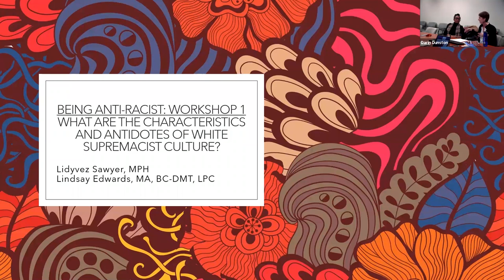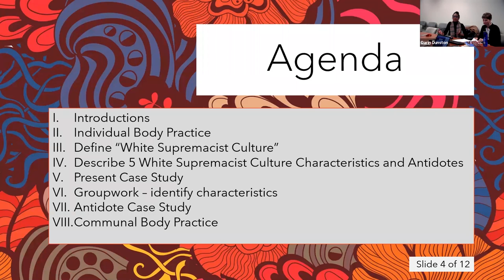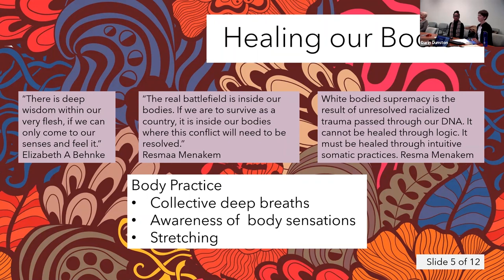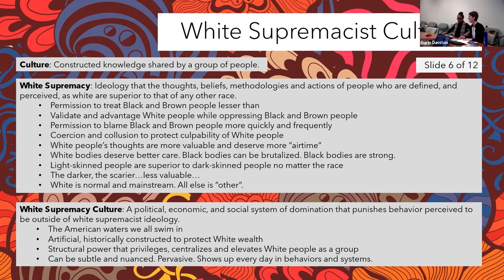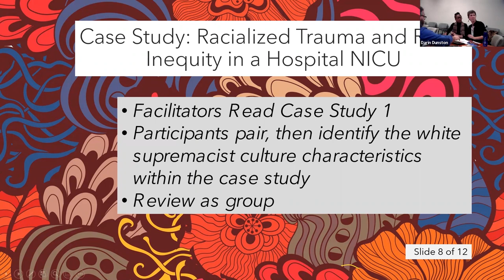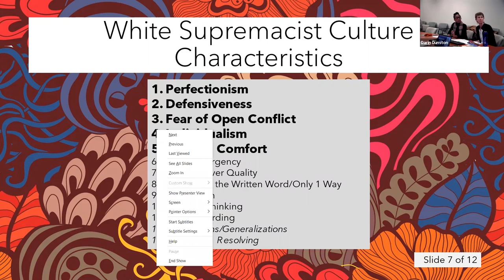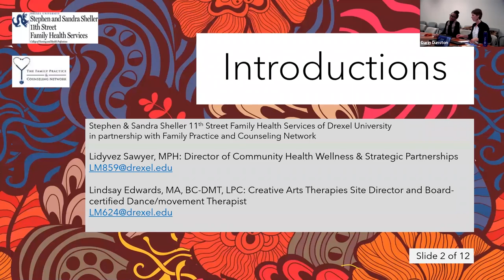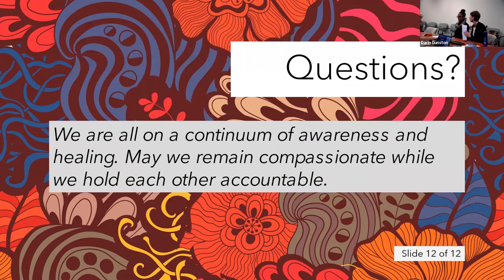Being Anti-Racist: Workshop 1 – Characteristics of and antidotes to white supremacist culture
Workshop 1 of this Anti-racism series will focus on cultural racism of white supremacy. In particular, participants will begin to learn about the foundations and characteristics of white supremacist culture and examine the antidotes reflected in inclusive culture. One of the purposes of naming characteristics of white supremacy culture and recognizing it’s fundamental role in American culture is to understand how organizations, which use these characteristics as their norms and standards, make it difficult if not impossible, to open the door to other cultural norms and standards. As a result, black and brown-raced individuals are only invited into the white world, which still symbolizes power and privilege, as long as they quietly acclimate and adjust to whiteness and its structures. Being able to name both the behavioral manifestations and cultural structures of white supremacy will help us deconstruct racism to: (a) ameliorate cultural differences that overtly and covertly assign value and normality to white people and whiteness; (b) produce  the inequitable practice and social status; (c) and reinforce undignified treatment of People and Communities of Color.

Presenters:
Lidyvez Sawyer, MPH
Lindsay Edwards, MA, BC-DMT, LPC

Presented by Stephen and Sandra Sheller 11th Street Family Health Services